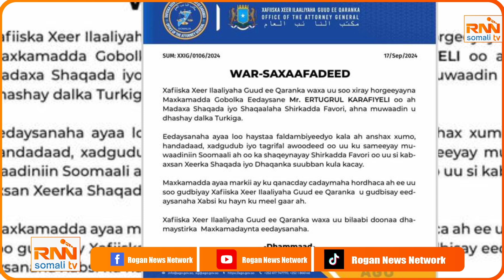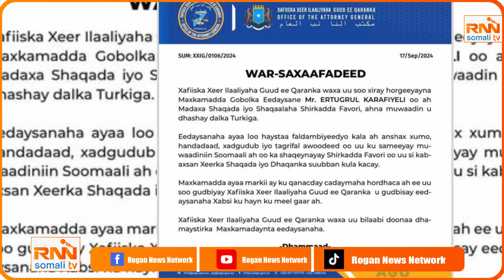Deg Deg Xaalad ay Abuurtay Xukunkii Sayid Cali +Turkiga oo Markab u soo diray Somalia